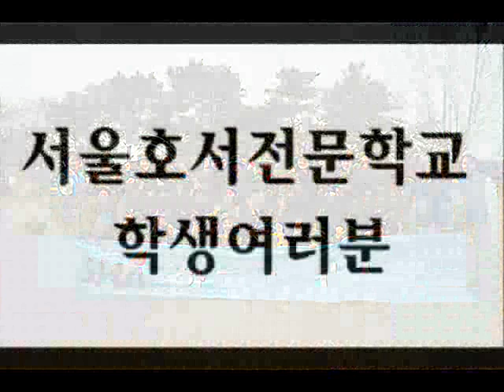리더쉽캠프 수료식 동영상